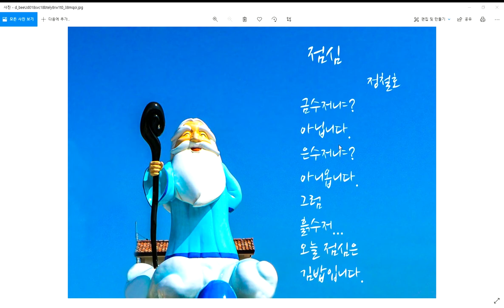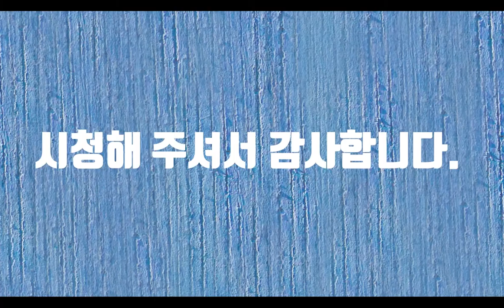점심-시낭송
직장 다닐 때 매일 점심이 고민이었습니다. 뭘 먹어야 할지 몰랐습니다. 저는 그래서 아예 단골식당을 만들어 놓고 똑같은 것을 먹었습니다. 그러다 직장 근처에 수영장이 있어서 점심시간에 수영을 했습니다. 그래서 매일 김밥을 먹었습니다. 김밥은 가장 간편하면서 빠른 시간에 먹을 수 있는 최상의 음식이었습니다. 밥은 부자나 가난한 사람이나 똑같이 세 끼를 먹습니다. 물론 먹는 음식의 종류는 다르겠지만요. 부자들은 밥을 먹을 때 금수저로 먹을까요? 아님 은수저로 먹을까요? 문득 그런 생각들이 났습니다. 물론 젓가락으로만 음식을 먹는 사람도 있습니다. 저는 김밥이라는 음식이 가장 균형 있는 음식이라는 생각을 합니다. 왜냐면 김밥에는 여러 가지 재료들이 들어가기 때문입니다. 그나저나 오늘 점심은 뭘로 먹을까 벌써부터 걱정을 합니다.